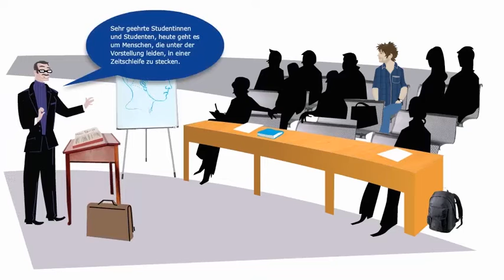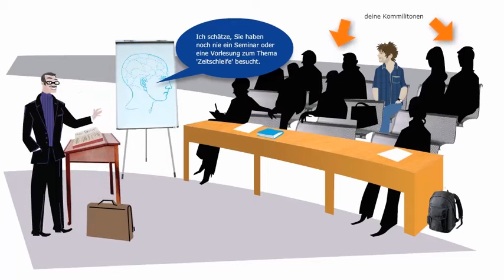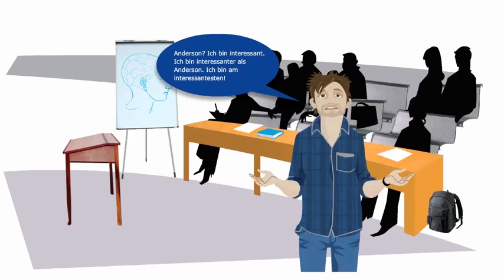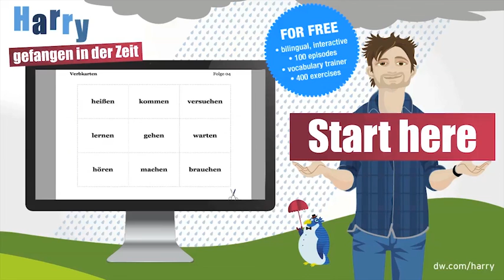Learn German (A1-A2) | HARRY – gefangen in der Zeit | Episode 36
To find out more about the alleged serial killer, Harry attends one of Anderson's lectures. The neurologist addresses a topic that directly affects Harry - and reveals some astonishing results.

Each episode covers specific grammar topics and comes with interactive exercises and grammar sheets.

➡ Any questions? Why not post them on our Facebook page? There we provide you round the clock with exercises, riddles and other exciting content: